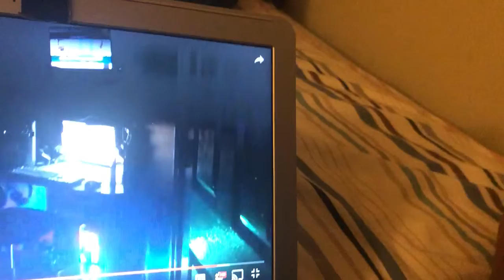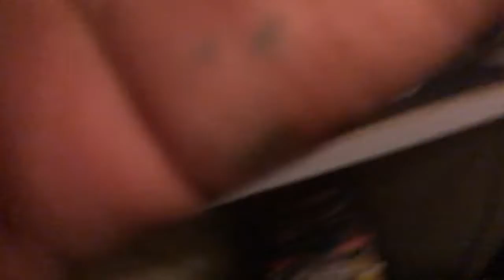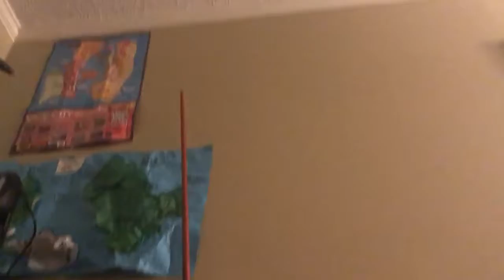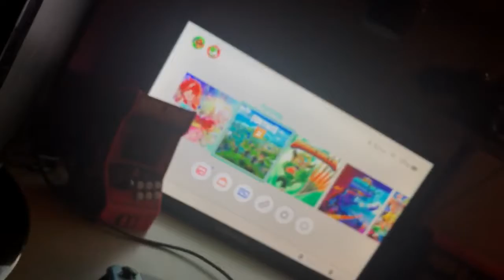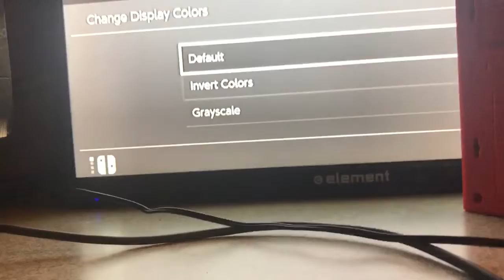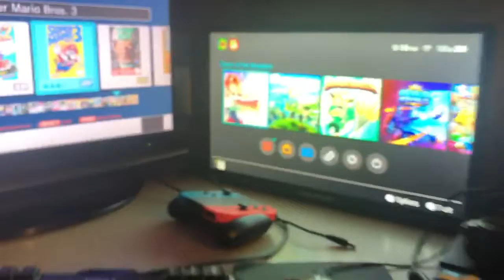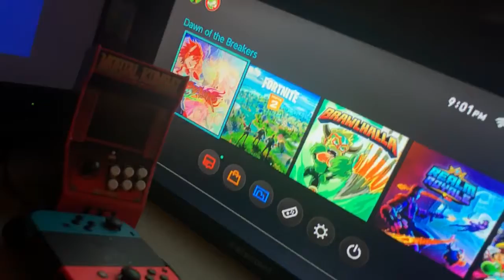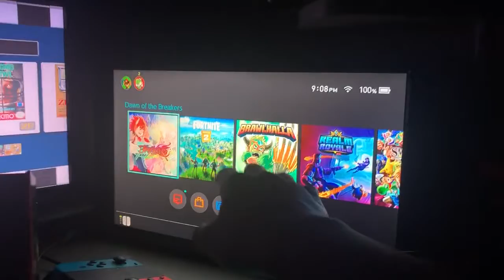I changed my setup. Better or worse?